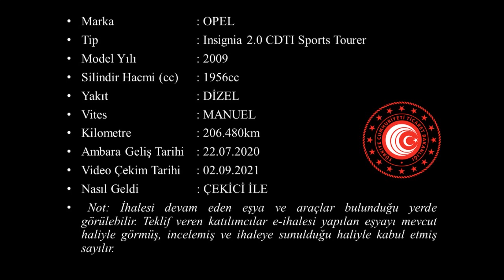G 2020 452